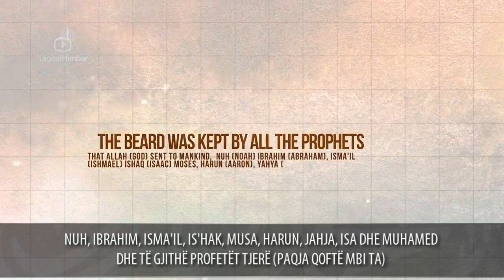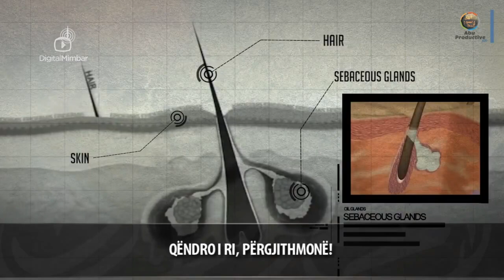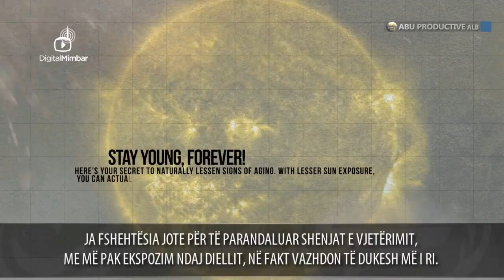Dobitë shëndetësore të Mjekrës - FAKTE SHKENCORE